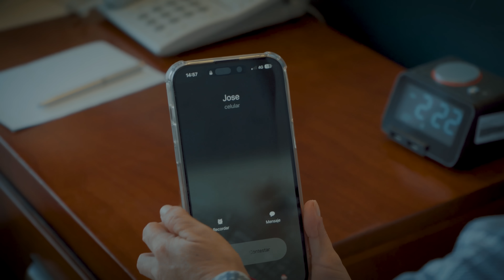Fue a una cita y se le juntó el ganado | Luz María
Lo que parecía una simple cita romántica se convirtió en una situación de completo caos.

En este video, descubrirás la hilarante historia de una persona que, confiada en su habilidad para manejar varias citas a la vez, terminó enfrentándose a una escena que jamás había previsto: ¡todos sus pretendientes aparecieron al mismo tiempo! El encuentro, que debía ser una noche tranquila, se descontroló cuando las coincidencias salieron a la luz y se desencadenó un torbellino de sorpresas, confrontaciones y momentos incómodos.

¿Cómo reaccionaron los involucrados al descubrir la verdad? ¿Qué fue lo que hizo para intentar salir de este embrollo inesperado? Esta historia está llena de risas, situaciones incomodas y un desenlace que nadie vio venir.